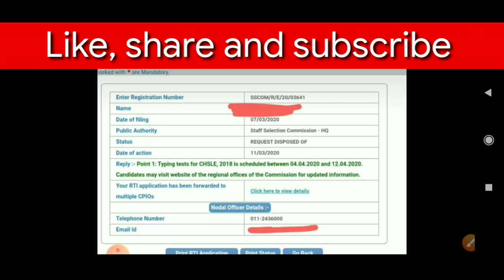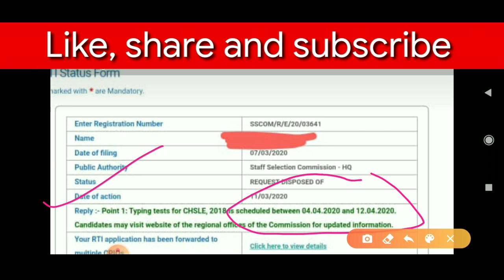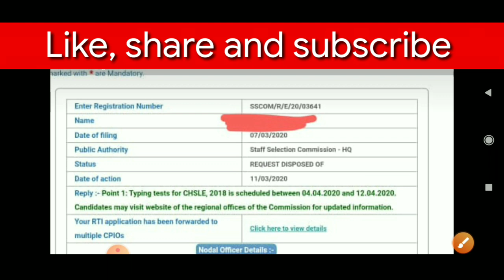SSC CHSL 2018 TYPING TEST DATE RTI REPLY | SSC CHSL TYPING TEST 2018 OFFICIAL DATE | SSC CHSL 2019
The Staff Selection Commission (SSC) carries out the Combined Higher Secondary Level (CHSL, 10+2) Exam to recruit persons at various posts like: Postal Assistants/Sorting Assistants(PA/SA) Data Entry Operator (DEO). Lower Divisional Clerk (LDC).
2019 ssc mts cut off
2019 ssc mts result official

Please join our whatsapp group and share your shift question it will help others 🙏